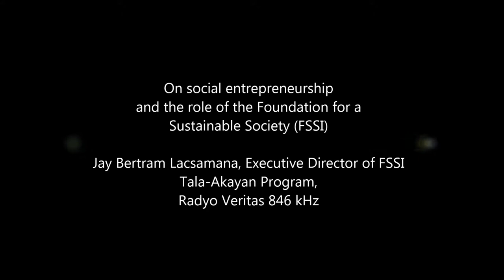On Social Entrepreneurship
"Social Entrepreneurship and the Role of the Foundation for a Sustainable Society" was featured in Tala-Akayan Program of the Radyo Veritas 846 kHz Radyo Totoo during an interview with Jay Bertram Lacsamana, the Executive Director of FSSI